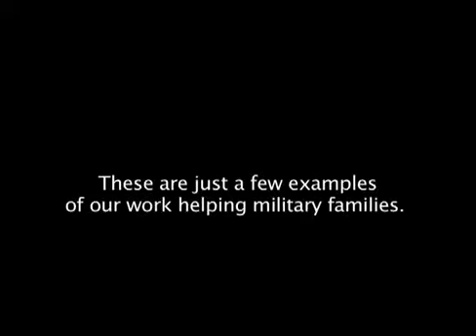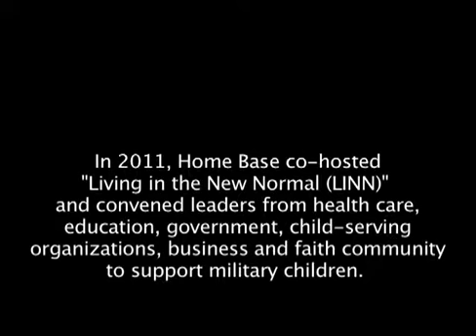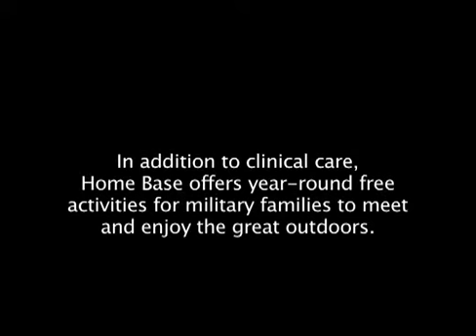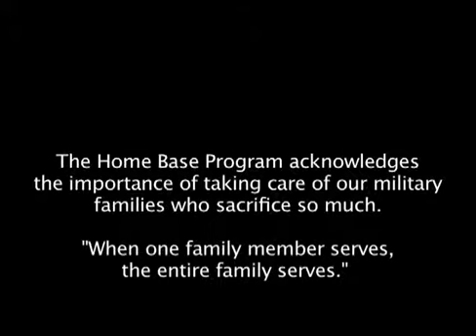Joining Forces Community Challenge